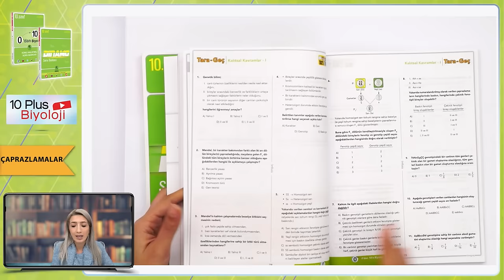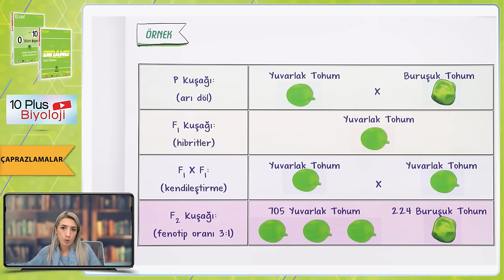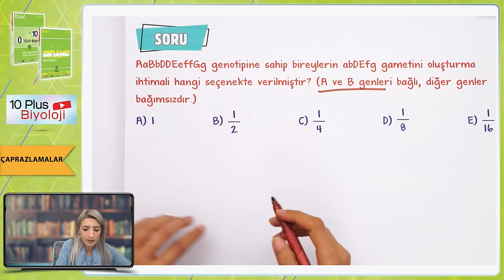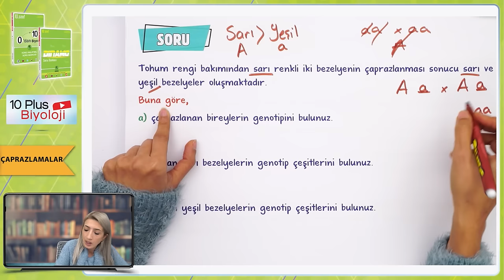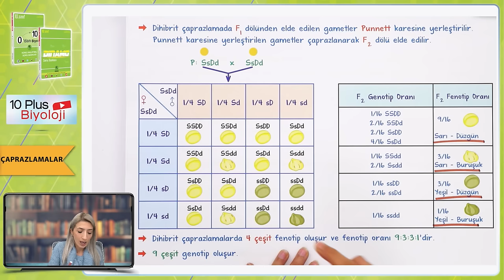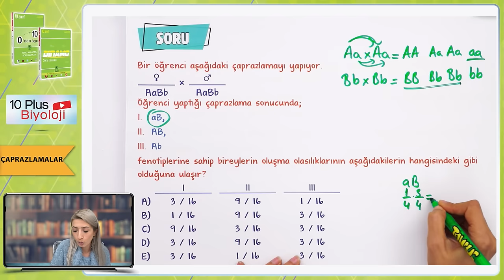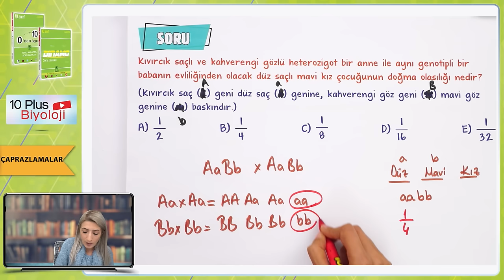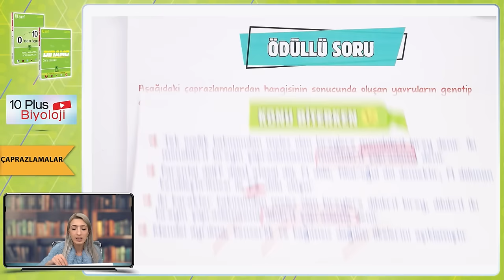Çaprazlamalar (Monohibrit - Dihibrit) | 10.Sınıf Biyoloji #2024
Sene boyunca; konu anlatımları ve soru çözüm videolarıyla, tonguç yanında! Bu videoda Biyoloji dersinin "Çaprazlamalar (Monohibrit - Dihibrit)" konusunu işliyoruz. Hazırsan öğrenme garantili videomuza başlıyoruz! 😎